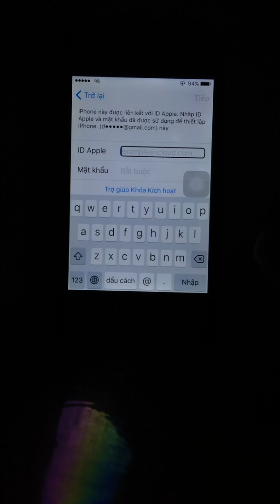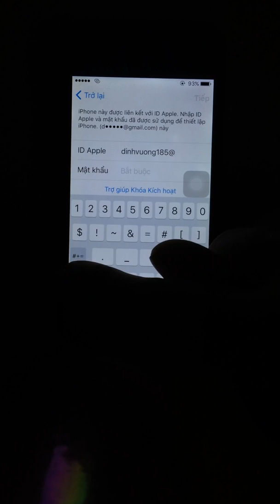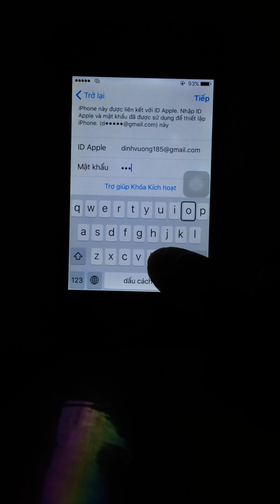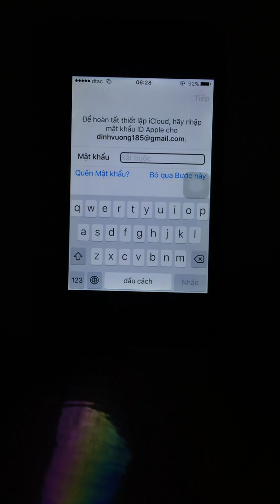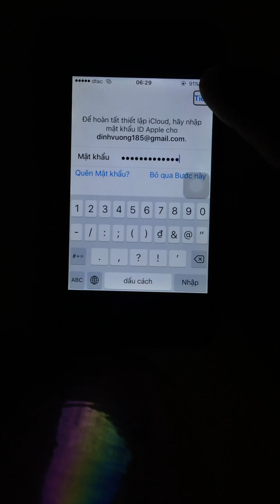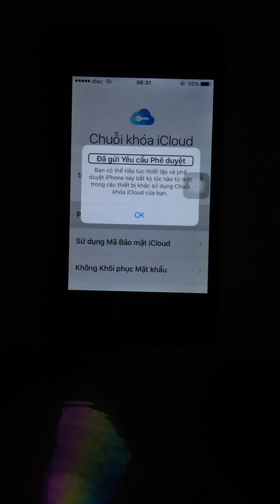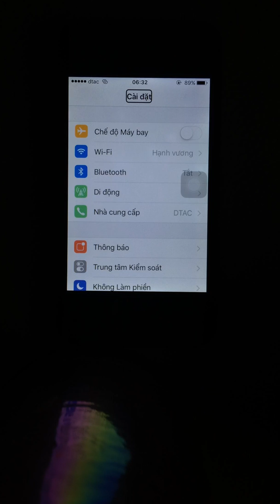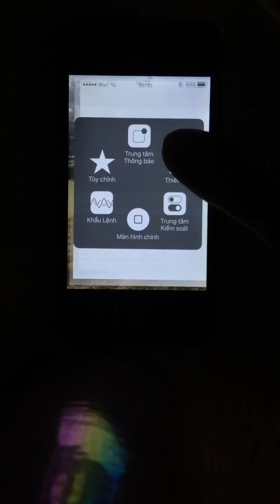Tắt chế độ VoiceOver dành cho người khiếm thị trên iphone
Trước tiên dùng 3 ngón tay tap lên màn hình 3 cái cho nó sáng lên cho dễ làm
Vô Settings ➡️ General ➡️ Accessibility ➡️ Voice Over ➡️ Off là xong.
Muốn vào được thì phải chọn từng mục , bấm một lần để chọn mục rồi bấm 2 lần sẽ vào ( giống double click trong pc vậy ) rồi muốn kéo sang trái phải lên xuống ( slide ) thì dùng 3 ngón tay kéo